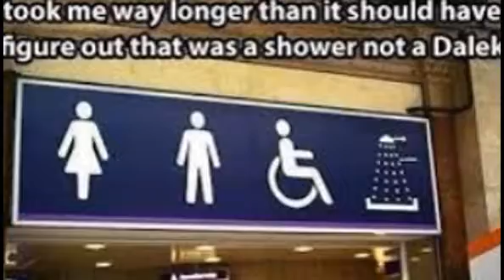Doctor Who Memes